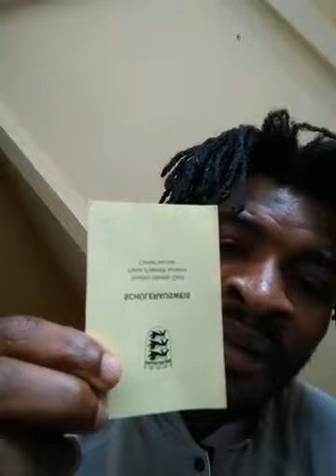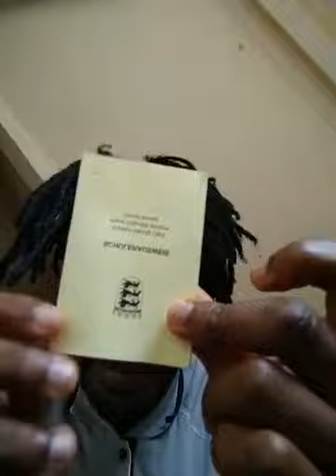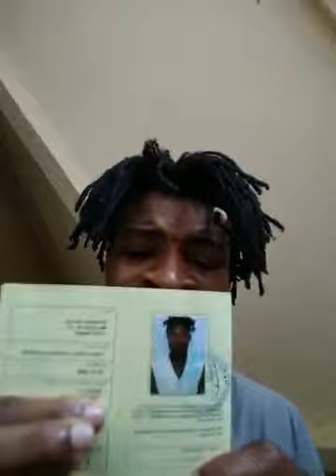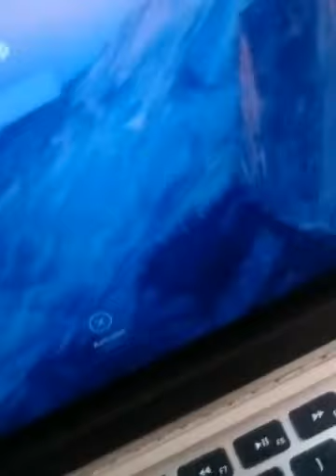New Kamerun - Si le Peuple Camerounais ne se lève pas pour le changement , qui le fera à la place?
New Kamerun

PEUPLE 🇨🇲 LA REFONDATION DU CAMEROUN DÈS MAINTENANT EST POSSIBLE SI NOUS NOUS LEVONS POUR METTRE FIN À LA DICTATURE CRIMES CORRUPTIONS GÉNOCIDE DE YAOUNDÉ